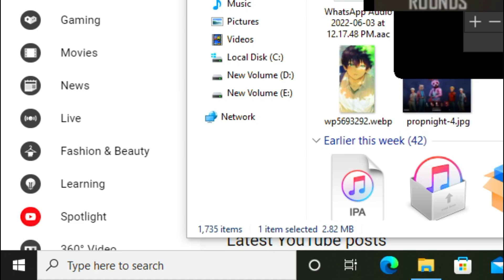TOTAL GAMING CALL ME HACKER 😱🔥-SAMSUNG A3,A5,A6,A7,J2,J5,J7,S5,S6,S7,S9,A10,A20,A30,A50,FF